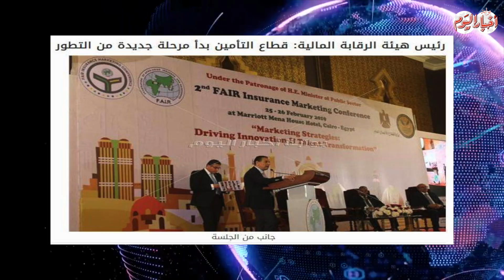أخبار اليوم | أبرز أحداث الخميس 25 فبراير بنشرة «بوابة أخبار اليوم»